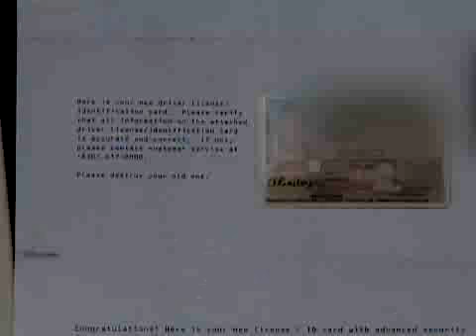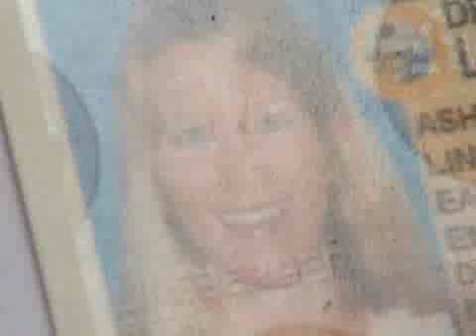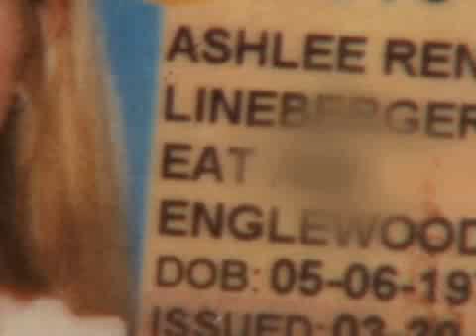SNN: Vulgar License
An Englewood woman finds more than she bargained for in the address line of her lisence.